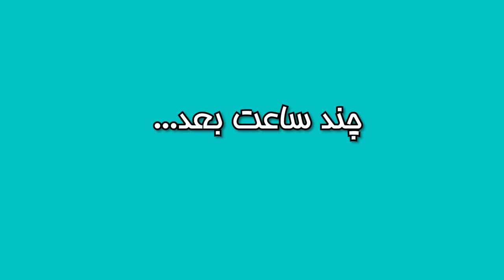DON'T CUT IT!!!😢...اشتباه بزرگی کردم